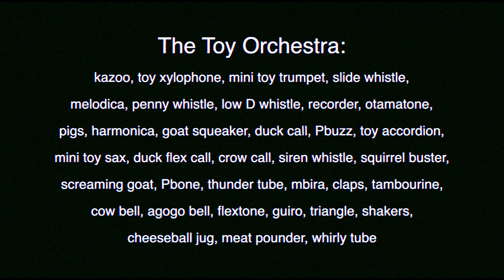Timber (Pitbull feat. Ke$ha, Toy Orchestra Cover by Chris Ott)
This video is dedicated to my little niece Hazel, who just turned two years old and loves to dance to this song!

Special guests: Dobby and a rubber chicken

Also featuring: BalanceFrom Kid's Puzzle Exercise Play Mat with EVA Foam Interlocking Tiles